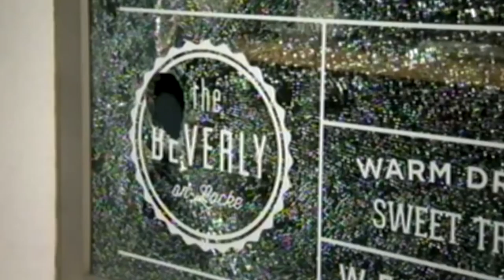TFN #3: Nazi Tears and Donuts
This week, we look at Dick Sphincter’s failed event at Michigan State University and talk with his Nazi security team, the Turd Wankers Party. Then, we go over to Hamilton, Ontario where a crew of ninjas wrecked a bunch of yuppie businesses on one of the most gentrified strips of the city, leading to a strange friendship between the far-right white nationalists and the yuppies of the area.